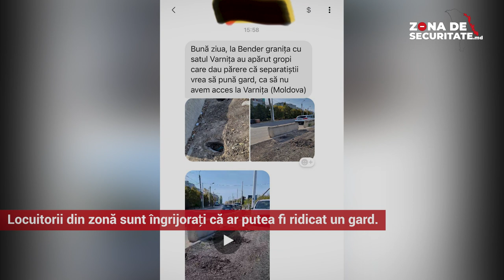Tiraspolul vrea să facă o barieră din piloni între Varnița și Bender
Tiraspolul face lucrări pentru a instala o barieră din piloni cu scopul de a îngrădi libera circulație între satul Varnița, care este sub jurisdicția Chișinăului, și orașul Bender/Tighina, aflat în afara controlului constituțional.

Câteva zile în urmă au fost săpate zeci de gropi de-a lungul liniei ce delimitează administrativ localitățile pentru a fi instalați viitorii piloni.

detalii aici